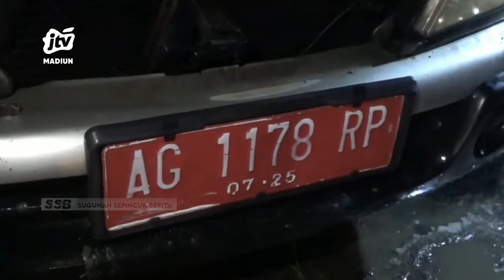TULUNGAGUNG - Mobil Dinas Sekretaris DPMPTSP Terbakar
Sebuah mobil beplat merah terbakar di jalan raya pakel tulungagung. Penyebab kebakaran diduga akibat korsleting sistem kelistrikan. Beruntung api yang membakar ruang mesin dapat segera dipadamkan. Tidak ada korban jiwa maupun luka dalam peristiwa tersebut.